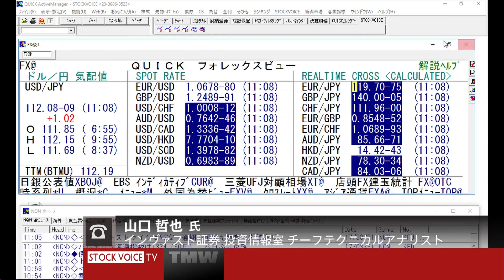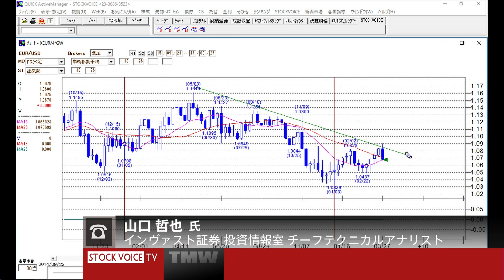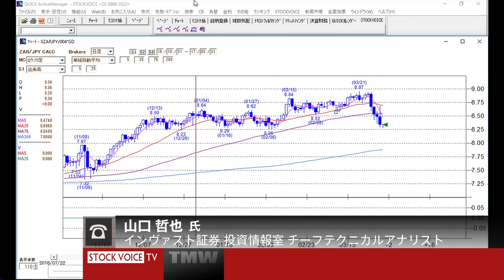くりっく３６５為替情 3/31 インヴァスト証券 山口哲也さん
インヴァスト証券　山口哲也さん